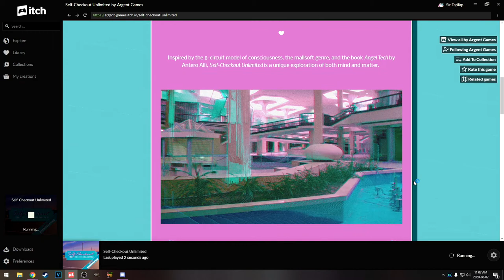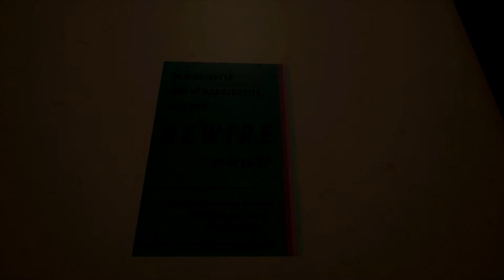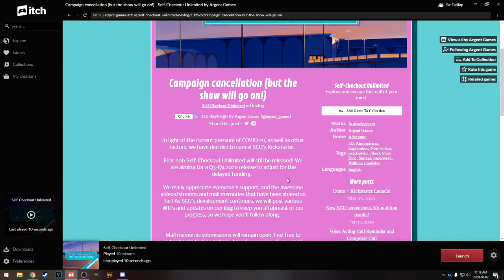Let's Play Self-Checkout Unlimited (Demo) | Left Behind In A Mall...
Vaporwave mall? Horror game? Who knows. Free demo